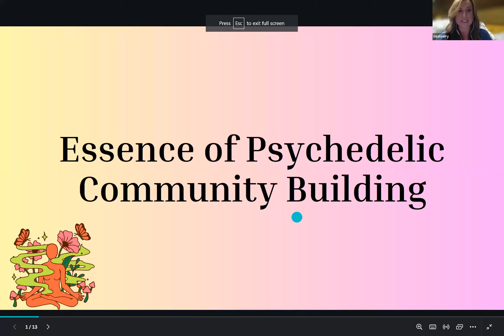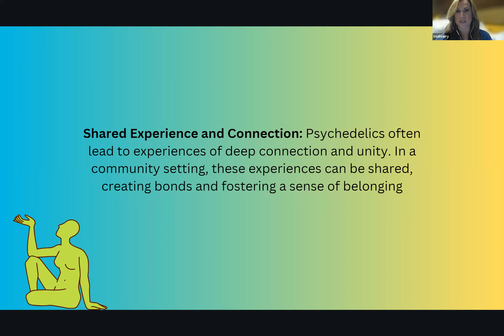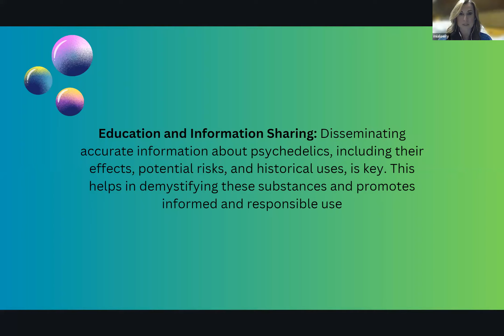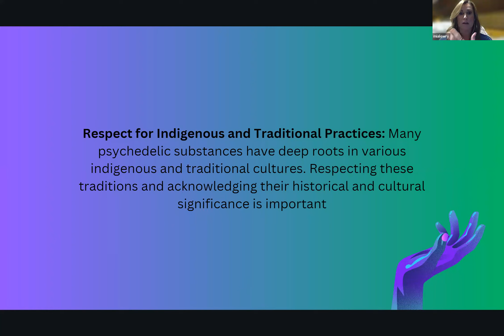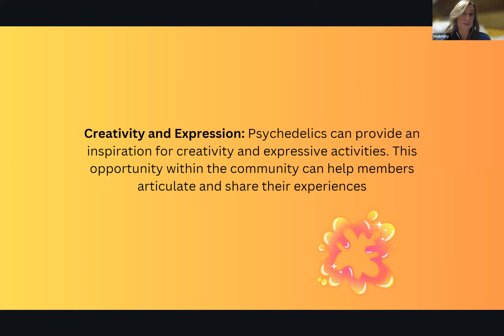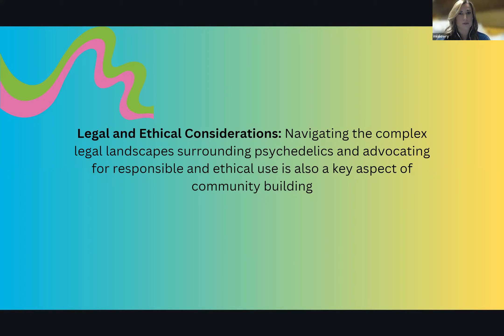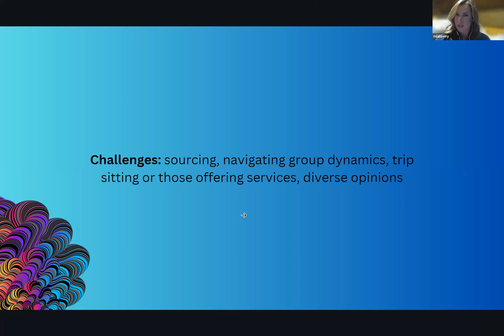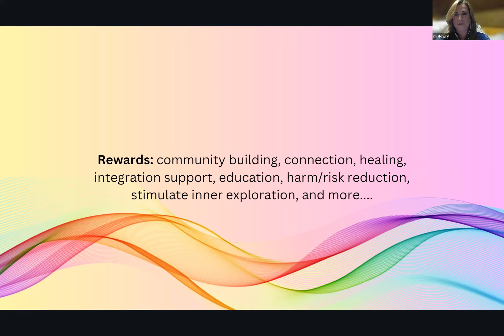ONLINE FRIDAY NIGHT FORUM - Essence of Psychedelic Community Building